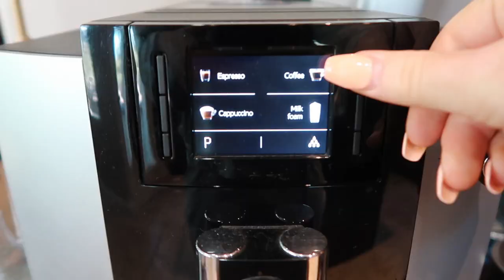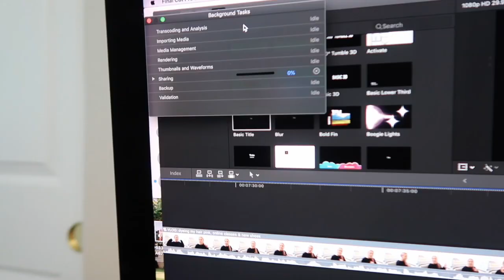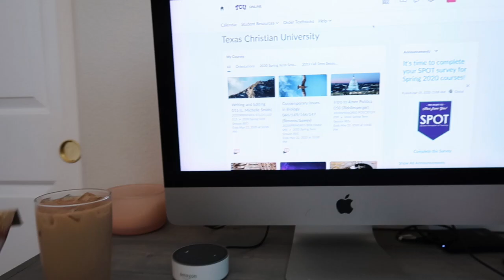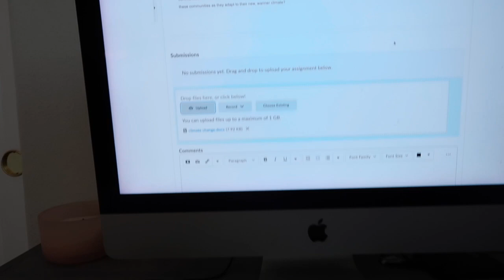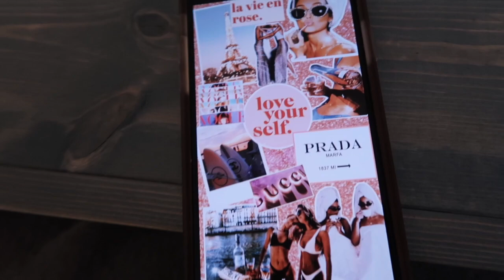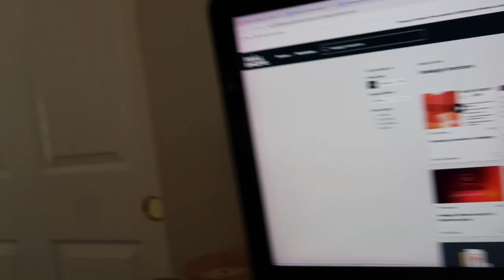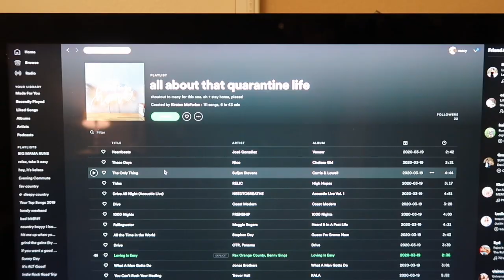my healthy & productive sunday routine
HELLO beautiful people!! In today's video I show you what my Sundays look like when I have a lot of school work to get done & how I stay healthy while staying in my house all day. I LOVE YOU ALL!